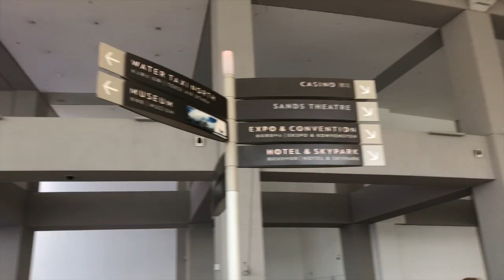WHAT IT'S REALLY LIKE IN SINGAPORE ... "Marina Bay Sands, Gardens by the bay" || SINGAPORE, ASIA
What its really like in Singapore you ask? Well Singapore, an island city-state off southern Malaysia, is a global financial center with a tropical climate and multicultural population. Its colonial core centers on the Padang, a cricket field since the 1830s and now flanked by grand buildings such as Marina Bay Sands, City Hall, with its 18 Corinthian columns Gardens by the bay, the Merlion and so much more. In Singapore's circa-1820 Chinatown stands the red-and-gold Buddha Tooth Relic Temple, said to house one of Buddha's teeth.